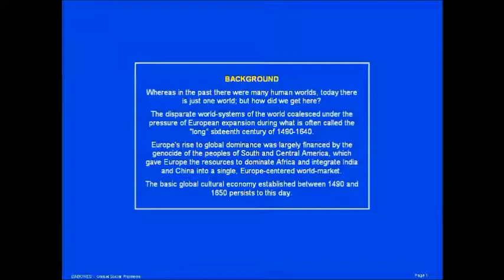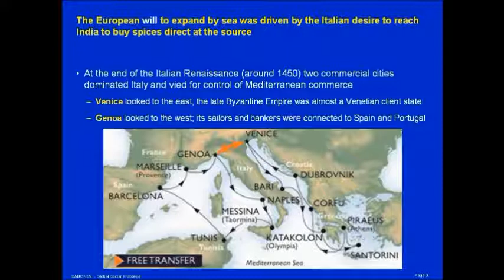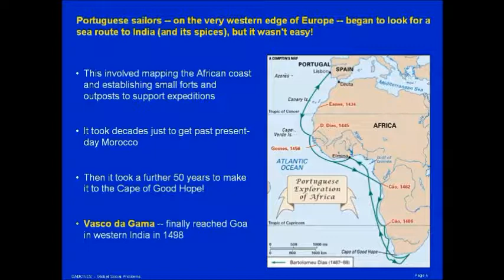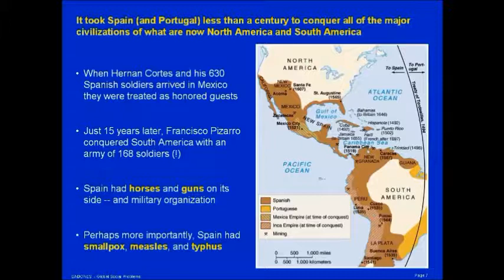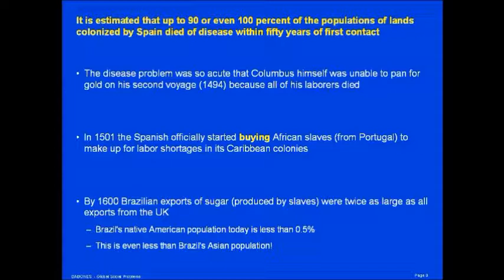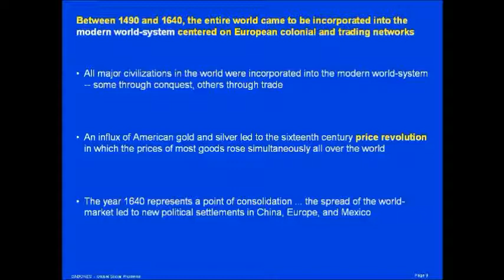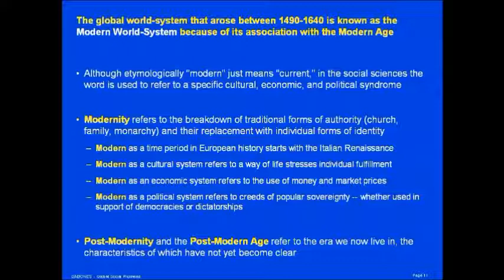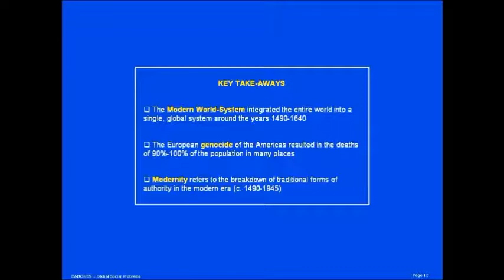The Emergence of the Global World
Charts the emergence of the global (modern) world-system over the period 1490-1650.